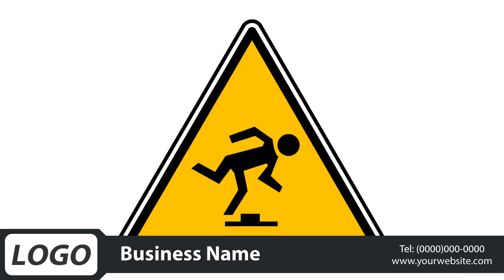Home Insurance Male Voice Over Video 02 PPTX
This is a PROFESSIONAL Insurance Video Pack That Gives You The Opportunity To Make EASY Income With An Easy-To-Do Service That Insurance Agents Really Need And Want!

There are more than 1.1 million Insurance Agents in the USA.
This is a HUGE MARKET that spends a lot of money on marketing, and they need your services!

Use these DFY Whiteboard Videos so you can start selling to Insurance Agents TODAY.

You can edit the info area without any expensive software and without being an expert in video editing. All you need is PowerPoint.

We will provide a video tutorial that will show exactly how to modify the info area.

Whiteboard Animations are extremely popular because they work... People love them, and you’ll be  making sales right out of the gates.

These videos have been carefully crafted using the 'hypnotic' copywriting formula that will ENGAGE the visitors and skyrocket the overall sales conversions.

You’ll get a professionally created Whiteboard Video Pack that Insurance Agents want and need!

You can use these whiteboard videos over and over again to create as many videos for Insurance Agents as you need.

Don't lose your chance to own this product!